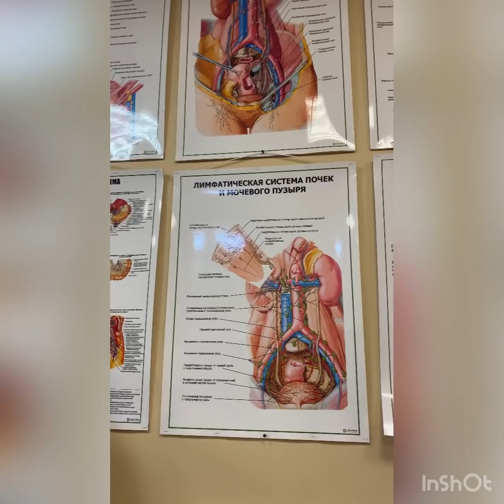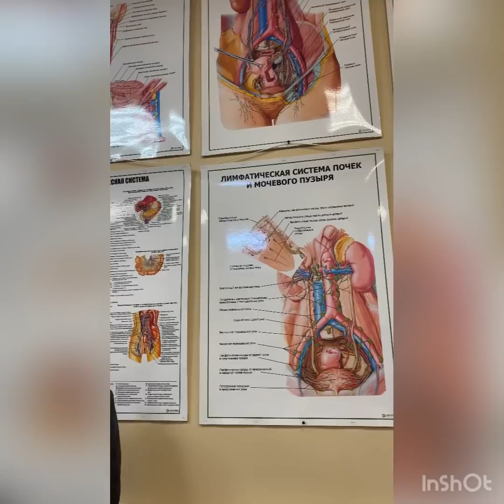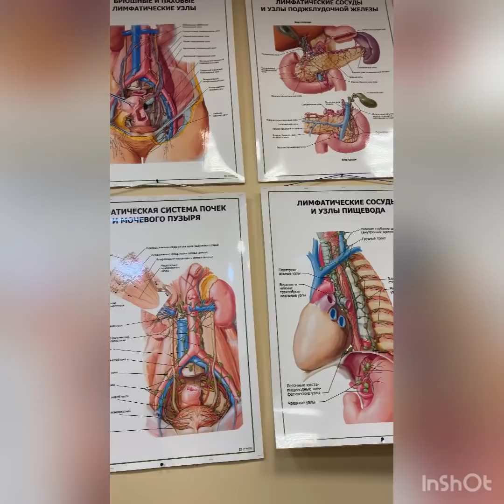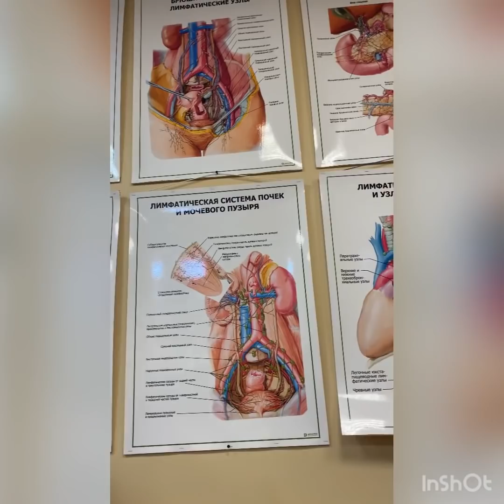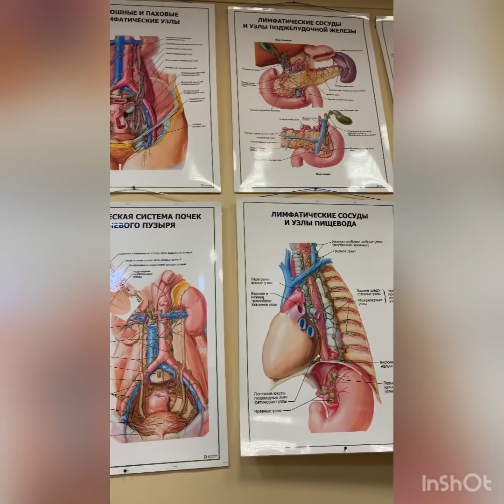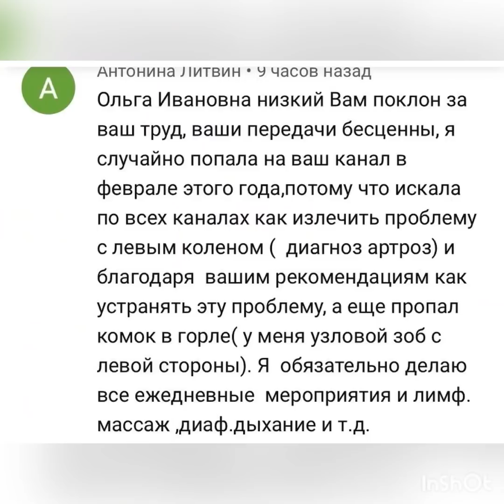Какой бы диагноз не поставили Вашей болезни, везде проблема застоя, лимфостаз и сниженный иммунитета